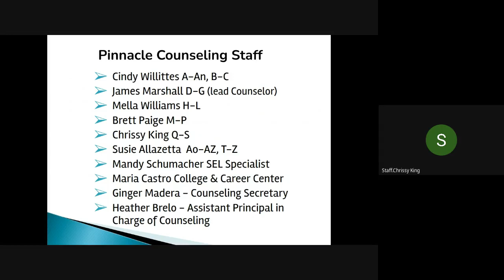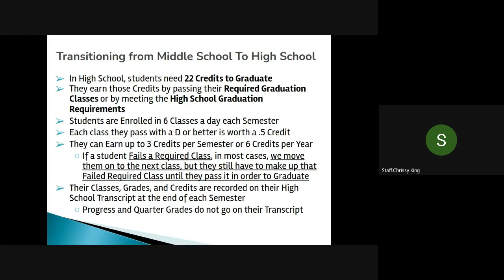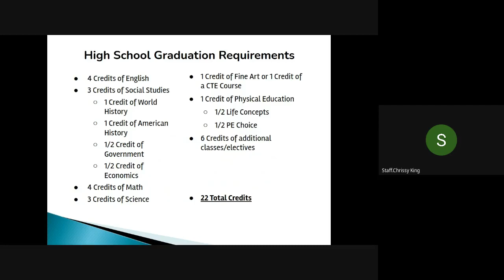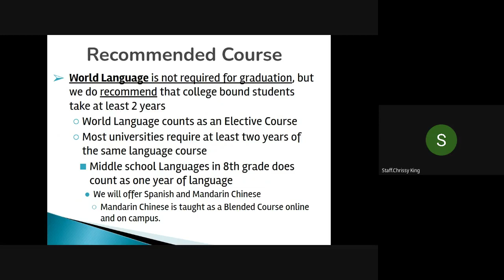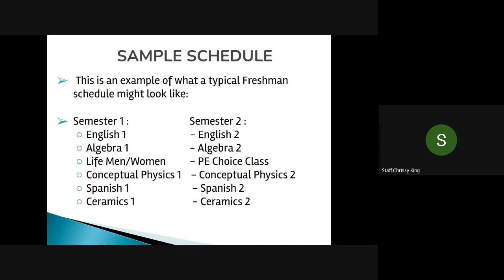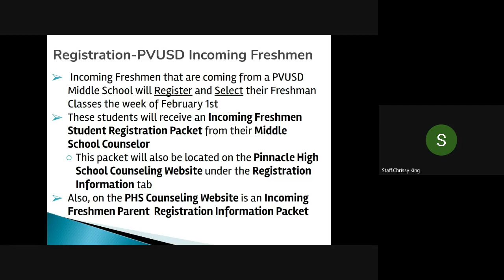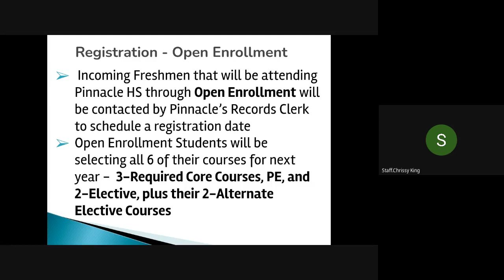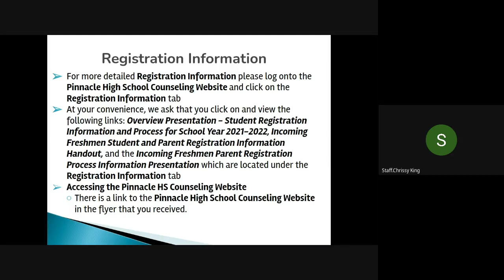Counseling 8th Grade Parent Night